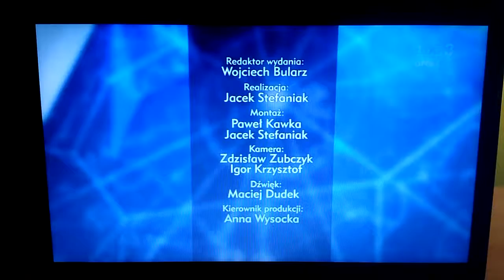T\/P3 Opole - Zapowiedź z 2.02.2018r.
T\/P3 Opole - Zapowiedź z Piątku 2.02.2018r.